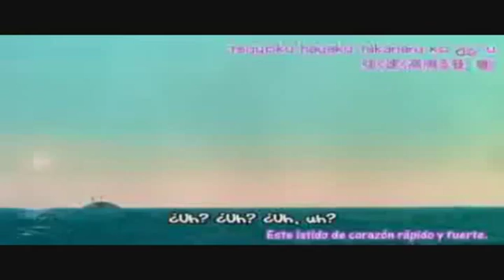One Piece ~ rigga ding dong song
Re-upload of an AMV that used to be on YouTube. I did not make this. Credits for creativity go to the original YouTube user who I do not know.

Song: Rigga Ding Dong Song by Passion Fruit.